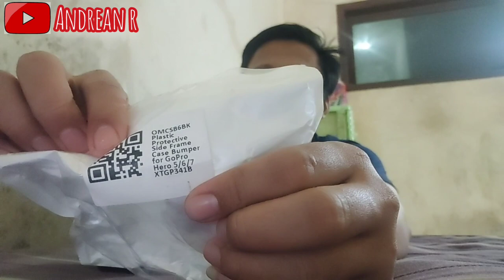Frame Case Terbaik Buat MotoVlog!! Yang Cocok Buat Camera B-Pro5 AE Mark 3 EIS & GoPro Hero 5/6/7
Hallo guyys,,
Assalamualaikum wr.wb

Nahh dalam video kali ini saya membagikan sebuah Review Singkat Rekomendasi untuk FrameCase Murah Terbaik di SHOPEE Untuk MotoVlog dari Action Camera B-Pro5 AE Mark 3 EIS dan GoPro Hero 5/6/7 dll masih banyak lagi Action Camera yg lainnya,, nahh oke guys langsung tonton saja videonya dan pahami sampai selesai oke selamat menonton guyss.

Barang yang saya beli disini 👇👇
1. Link SHOPEE; FrameCase B-Pro5/GoPro
2. Link SHOPEE; Action Camera B-Pro5 AE Mark 3S

Recording video; HP Vivo v20
Editing video; VideoMaker

Oke guys selamat menonton 🙏🙏
Enjoyyy my video 🤗🤗
Bye bye